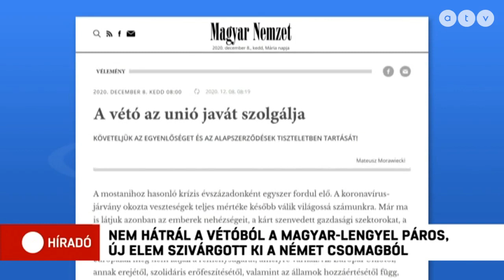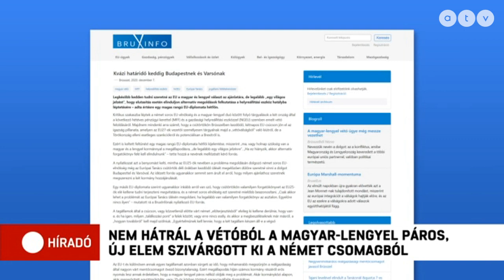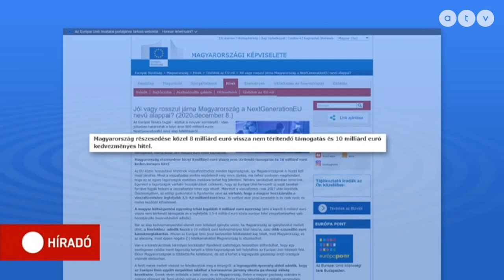Nem hátrál a vétóból a magyar-lengyel páros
Egyelőre nyoma sincs, hogy Magyarország és Lengyelország feladná a az uniós költségvetés és helyreállítási alap vétóját, noha az ultimátum kedden lejár. Közben új elem szivárgott ki a készülő német csomagból.